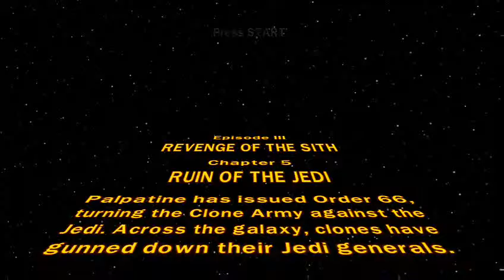Lego Star Wars: The Complete Saga - Part 17 Temple Of Dead Jedi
Not the younglings!

•Steam• - TheOracle955

Toodles